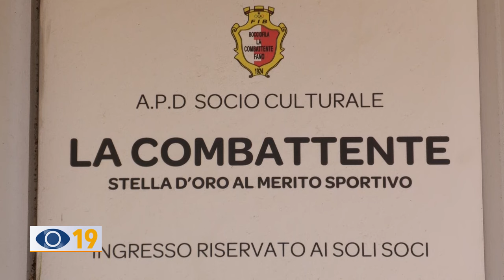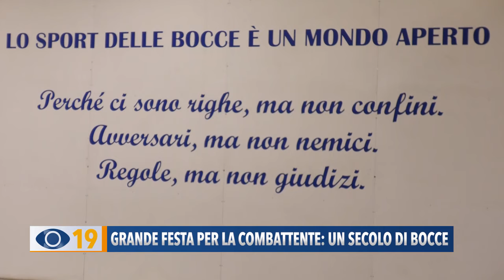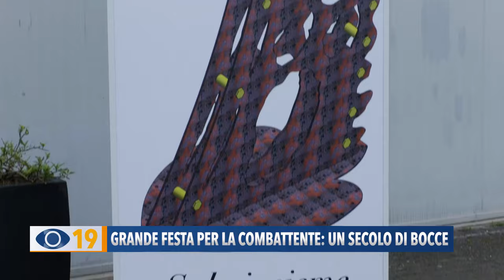Grande festa per 'La Combattente' di Fano: un secolo di bocce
Cerimonia per i 100 anni della polisportiva la Combattente di Fano. La giornata è iniziata con un momento religioso, per poi proseguire con una cerimonia istituzionale e un pranzo sociale.